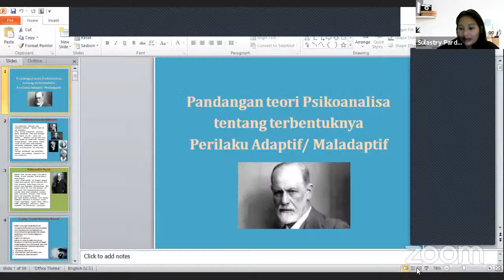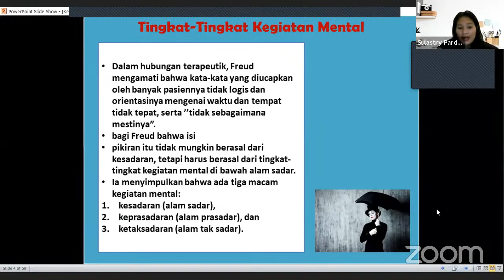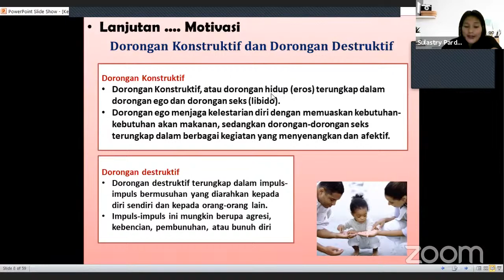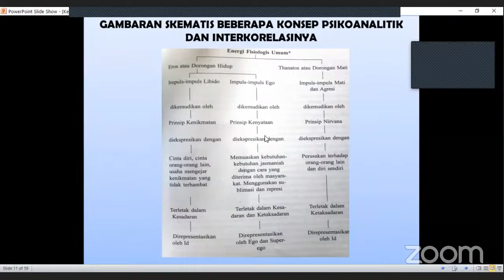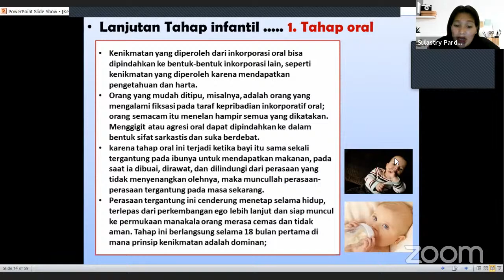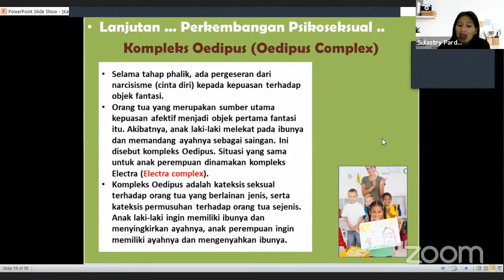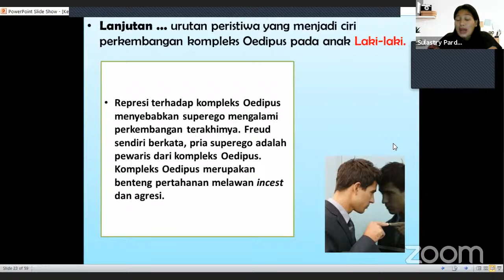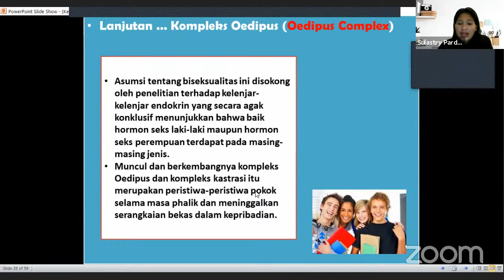Kuliah kesehatan Mental